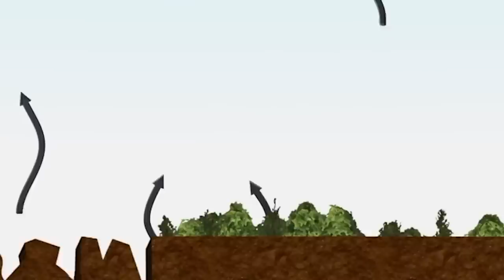Creepiest Jungle Discoveries Ever Made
Jungles are creepy man. They’re big, they’re scary and they’re full of weird stuff. And boy oh boy, do we have some of the weirdest of the weird to show you. These are the 20 creepiest jungle discoveries ever made!